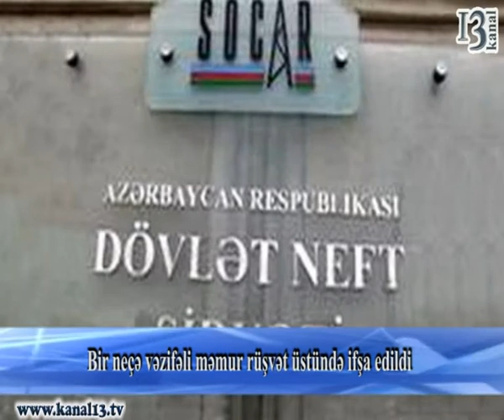Bir neçə vəzifəli məmur rüşvət üstündə ifşa edildi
Azərbaycan Respublikasının Vergilər Nazirliyi və Baş Prokurorluğunun mətbuat xidmətindən "verilən məlumatda deyilir ki, Vergilər Nazirliyinin İqtisadi sahədə mütəşəkkil cinayətkarlığa qarşı mübarizə idarəsi ilə birgə həyata keçirilmiş istintaq-əməliyyat tədbirləri nəticəsində müəyyən edilibki, Vergilər Nazirliyi yanında Vergi Auditi Departamentinin Təmir-tikinti sahəsi üzrə Audit İdarəsinin 2-ci şöbəsinin dövlət vergi müfəttişi Kərimov Sultan Elxan oğlu və həmin idarənin 1-ci şöbəsinin dövlət vergi müfəttişi Allahverdiyev Aydın Süleyman oğlu «Neftçi» mənzil-tikinti kooperativinin vergi qanunvericiliyinə əməl olunması vəziyyətinin yoxlanılması zamanı bəyannamələrin düzgün təqdim olunmamasını və digər aşkar olunmuş qanun pozuntularını ört-basdır etmək üçün 300 min manat məbləğində rüşvət istəmiş, 29 yanvar 2013-cü il tarixdə həmin kooperativin icraçı direktoru Azər Səfərli və baş mühasibi İlqar Cəfərovdan müəssisənin Bakı şəhəri, Nərimanov rayonu ərazisində yerləşən ofisində 250 min manat pulu rüşvət kimi alaraq öz aralarında yarı bölmüşlər.Sultan Kərimovun və Aydin Allahverdiyevin yaşadıqları mənzillərdə aparılmış axtarışlar zamanı müvafiq olaraq 115.0 min və 125.0 min manat rüşvət kimi aldıqları pul müəyyən edilərək maddi sübut kimi götürülüb.
Hər iki şəxs Cinayət Məcəlləsinin 311.3.1 və 311.3.3-cü (rüşvət alma) maddələri ilə təqsirləndirilən şəxs qismində cəlb edilərək onlara həmin maddələrlə ittiham elan olunmaqla barələrində məhkəmənin qərarı ilə həbs qətimkan tədbiri seçilib.